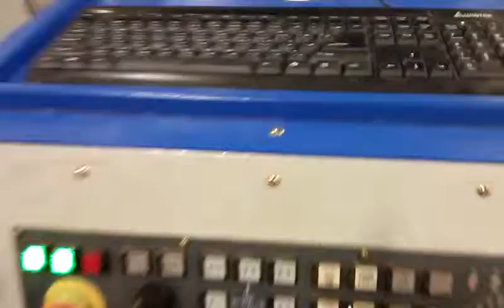Limtech Multispindles Pegasus2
Limtech custom made cnc:

6 ft wide by 20ft long working, phenolic tabletop with independent vacuum zones system.

4 adjustable-distance 12hp spindles, each equipped with 8-position traveling type ATC (total of 32 tools onboard).

8-pneumatic custom aluminum jigs each is 10 ft in lenght,,,,can machine up to 20 ft part lenght.

Two dual work zones allowing machine to process left-side, right-side in a tandem loading-unloading operation - in essence the machine could run non-stop in a high production environment.

If jigs are not needed, they can be removed and switched to panel processing with the flat vacuum table top surface.